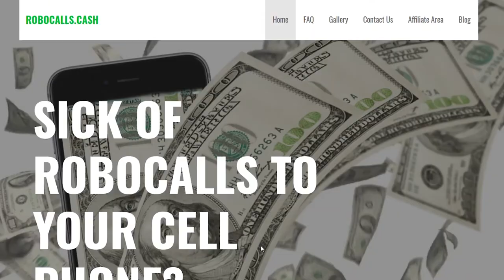Robocall For Cash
Doc Compton, The Consumer Credit Repair man also discovered a way to make money from robocalls.

30 sec spot for TV and online ads.